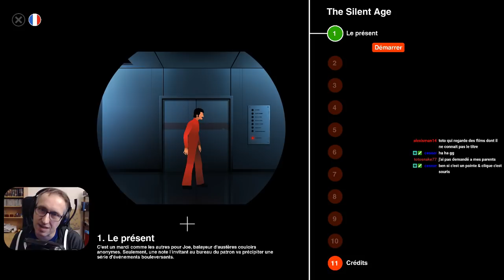IL EST TEMPS DE FAIRE LE MÉNAGE !! - The Silent Age 01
Tiens un balai, mais est ce que j'ai une tête à faire le ménage moi !!!
Bienvenue sur le let's play du formidable The Silent Age, jeu sorti en 2012, et qui est toujours aussi bon, laissez vous emporter par l'histoire de Joe, et tentez de résoudre les énigmes qui vont lui barrer la route.